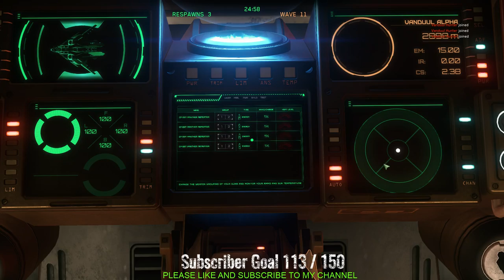Star Citizen - In the Verse - Multi-Cast Live Stream with Pepper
if you would like the chance to win one of the starter packages

PACKAGE - MUSTANG ALPHA AC STARTER
PACKAGE - AURORA MR SC STARTER

only names that have been added to my list will be entered

Some useful link about Star Citizen check them out

Please Like and subscribe to my channel and if you would like to Donate to help with costs or to allow me to purchase even more in game please click on on the link below.

Items I have Purchased:

STANDALONE SHIP - ANVIL TERRAPIN - LTI
STANDALONE SHIP - KRUGER P-52 MERLIN
PACKAGE - FREELANCER
PACKAGE - SQUADRON 42 STANDALONE PLEDGE
ADD-ONS - STARTING HANGAR UPGRADE: AEROVIEW HANGAR UPGRADE
ADD-ONS - STARTING HANGAR: REVEL & YORK HANGAR UPGRADE

Thank you for stopping by and enjoy.

GPU: GeForce GTX 1080 x 2
CPU: Intel(R) Core(TM) i7-6950X CPU @ 3.00GHz
Memory: 32 GB RAM (31.91 GB RAM usable)
Current resolution: 1920 x 1080, 60Hz
Operating system: Microsoft Windows 10 Home